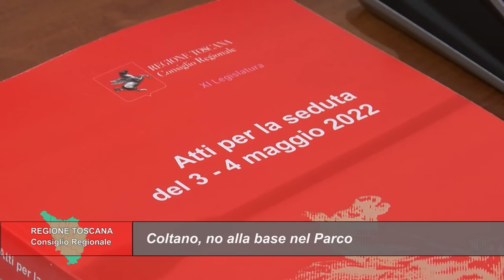TELETRURIA Cronache&Commenti Puntata 16 del 7-05-2022